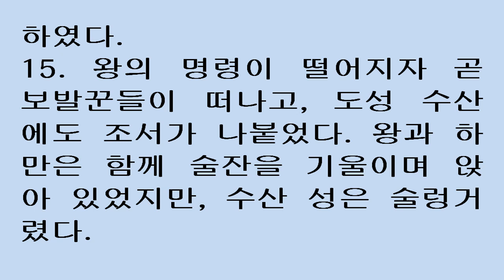에스더 3장 [새번역] Esther 3 [왕의 명령이 떨어지자 보발꾼들이 떠나고, 도성 수산에 조서가 나붙었다. 왕과 하만은 술잔을 기울이며 앉아 있었지만, 수산 성은 술렁거렸다]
אֶסְתֵּר א  אַחַר הַדְּבָרִים הָאֵלֶּה, גִּדַּל הַמֶּלֶךְ אֲחַשְׁוֵרוֹשׁ אֶת-הָמָן בֶּן-הַמְּדָתָא הָאֲגָגִי--וַיְנַשְּׂאֵהוּ; וַיָּשֶׂם, אֶת-כִּסְאוֹ, מֵעַל, כָּל-הַשָּׂרִים אֲשֶׁר אִתּוֹ. 1 After these things did king Ahasuerus promote Haman the son of Hammedatha the Agagite, and advanced him, and set his seat above all the princes that were with him. ב  וְכָל-עַבְדֵי הַמֶּלֶךְ אֲשֶׁר-בְּשַׁעַר הַמֶּלֶךְ, כֹּרְעִים וּמִשְׁתַּחֲוִים לְהָמָן--כִּי-כֵן, צִוָּה-לוֹ הַמֶּלֶךְ; וּמָרְדֳּכַי--לֹא יִכְרַע, וְלֹא יִשְׁתַּחֲוֶה. 2 And all the king's servants, that were in the king's gate, bowed down, and prostrated themselves before Haman; for the king had so commanded concerning him. But Mordecai bowed not down, nor prostrated himself before him. ג  וַיֹּאמְרוּ עַבְדֵי הַמֶּלֶךְ, אֲשֶׁר-בְּשַׁעַר הַמֶּלֶךְ--לְמָרְדֳּכָי:  מַדּוּעַ אַתָּה עוֹבֵר, אֵת מִצְוַת הַמֶּלֶךְ. 3 Then the king's servants, that were in the king's gate, said unto Mordecai: 'Why transgressest thou the king's commandment?' ד  וַיְהִי, באמרם (כְּאָמְרָם) אֵלָיו יוֹם וָיוֹם, וְלֹא שָׁמַע, אֲלֵיהֶם; וַיַּגִּידוּ לְהָמָן, לִרְאוֹת הֲיַעַמְדוּ דִּבְרֵי מָרְדֳּכַי--כִּי-הִגִּיד לָהֶם, אֲשֶׁר-הוּא יְהוּדִי. 4 Now it came to pass, when they spoke daily unto him, and he hearkened not unto them, that they told Haman, to see whether Mordecai's words would stand; for he had told them that he was a Jew. ה  וַיַּרְא הָמָן--כִּי-אֵין מָרְדֳּכַי, כֹּרֵעַ וּמִשְׁתַּחֲוֶה לוֹ; וַיִּמָּלֵא הָמָן, חֵמָה. 5 And when Haman saw that Mordecai bowed not down, nor prostrated himself before him, then was Haman full of wrath. ו  וַיִּבֶז בְּעֵינָיו, לִשְׁלֹחַ יָד בְּמָרְדֳּכַי לְבַדּוֹ--כִּי-הִגִּידוּ לוֹ, אֶת-עַם מָרְדֳּכָי; וַיְבַקֵּשׁ הָמָן, לְהַשְׁמִיד אֶת-כָּל-הַיְּהוּדִים אֲשֶׁר בְּכָל-מַלְכוּת אֲחַשְׁוֵרוֹשׁ--עַם מָרְדֳּכָי. 6 But it seemed contemptible in his eyes to lay hands on Mordecai alone; for they had made known to him the people of Mordecai; wherefore Haman sought to destroy all the Jews that were throughout the whole kingdom of Ahasuerus, even the people of Mordecai. ז  בַּחֹדֶשׁ הָרִאשׁוֹן, הוּא-חֹדֶשׁ נִיסָן, בִּשְׁנַת שְׁתֵּים עֶשְׂרֵה, לַמֶּלֶךְ אֲחַשְׁוֵרוֹשׁ:  הִפִּיל פּוּר הוּא הַגּוֹרָל לִפְנֵי הָמָן, מִיּוֹם לְיוֹם וּמֵחֹדֶשׁ לְחֹדֶשׁ שְׁנֵים-עָשָׂר--הוּא-חֹדֶשׁ אֲדָר.  {ס} 7 In the first month, which is the month Nisan, in the twelfth year of king Ahasuerus, they cast pur, that is, the lot, before Haman from day to day, and from month to month, to the twelfth month, which is the month Adar. {S} ח  וַיֹּאמֶר הָמָן, לַמֶּלֶךְ אֲחַשְׁוֵרוֹשׁ--יֶשְׁנוֹ עַם-אֶחָד מְפֻזָּר וּמְפֹרָד בֵּין הָעַמִּים, בְּכֹל מְדִינוֹת מַלְכוּתֶךָ; וְדָתֵיהֶם שֹׁנוֹת מִכָּל-עָם, וְאֶת-דָּתֵי הַמֶּלֶךְ אֵינָם עֹשִׂים, וְלַמֶּלֶךְ אֵין-שֹׁוֶה, לְהַנִּיחָם. 8 And Haman said unto king Ahasuerus: 'There is a certain people scattered abroad and dispersed among the peoples in all the provinces of thy kingdom; and their laws are diverse from those of every people; neither keep they the king's laws; therefore it profiteth not the king to suffer them. ט  אִם-עַל-הַמֶּלֶךְ טוֹב, יִכָּתֵב לְאַבְּדָם; וַעֲשֶׂרֶת אֲלָפִים כִּכַּר-כֶּסֶף, אֶשְׁקוֹל עַל-יְדֵי עֹשֵׂי הַמְּלָאכָה, לְהָבִיא, אֶל-גִּנְזֵי הַמֶּלֶךְ. 9 If it please the king, let it be written that they be destroyed; and I will pay ten thousand talents of silver into the hands of those that have the charge of the king's business, to bring it into the king's treasuries.' י  וַיָּסַר הַמֶּלֶךְ אֶת-טַבַּעְתּוֹ, מֵעַל יָדוֹ; וַיִּתְּנָהּ, לְהָמָן בֶּן-הַמְּדָתָא הָאֲגָגִי--צֹרֵר הַיְּהוּדִים. 10 And the king took his ring from his hand, and gave it unto Haman the son of Hammedatha the Agagite, the Jews' enemy. יא  וַיֹּאמֶר הַמֶּלֶךְ לְהָמָן, הַכֶּסֶף נָתוּן לָךְ; וְהָעָם, לַעֲשׂוֹת בּוֹ כַּטּוֹב בְּעֵינֶיךָ. 11 And the king said unto Haman: 'The silver is given to thee, the people also, to do with them as it seemeth good to thee.' יב  וַיִּקָּרְאוּ סֹפְרֵי הַמֶּלֶךְ בַּחֹדֶשׁ הָרִאשׁוֹן, בִּשְׁלוֹשָׁה עָשָׂר יוֹם בּוֹ, וַיִּכָּתֵב כְּכָל-אֲשֶׁר-צִוָּה הָמָן אֶל אֲחַשְׁדַּרְפְּנֵי-הַמֶּלֶךְ וְאֶל-הַפַּחוֹת אֲשֶׁר עַל-מְדִינָה וּמְדִינָה וְאֶל-שָׂרֵי עַם וָעָם, מְדִינָה וּמְדִינָה כִּכְתָבָהּ וְעַם וָעָם כִּלְשׁוֹנוֹ:  בְּשֵׁם הַמֶּלֶךְ אֲחַשְׁוֵרֹשׁ נִכְתָּב, וְנֶחְתָּם בְּטַבַּעַת הַמֶּלֶךְ. 12 Then were the king's scribes called in the first month, on the thirteenth day thereof, and there was written, according to all that Haman commanded, unto the king's satraps, and to the governors that were over every province, and to the princes of every people; to every province according to the writing thereof, and to every people after their language; in the name of king Ahasuerus was it written, and it was sealed with the king's ring. יג  וְנִשְׁלוֹחַ סְפָרִים בְּיַד הָרָצִים, אֶל-כָּל-מְדִינוֹת הַמֶּלֶךְ--לְהַשְׁמִיד לַהֲרֹג וּלְאַבֵּד אֶת-כָּל-הַיְּהוּדִים מִנַּעַר וְעַד-זָקֵן טַף וְנָשִׁים בְּיוֹם אֶחָד, בִּשְׁלוֹשָׁה עָשָׂר לְחֹדֶשׁ שְׁנֵים-עָשָׂר הוּא-חֹדֶשׁ אֲדָר; וּשְׁלָלָם, לָבוֹז. 13 And letters were sent by posts into all the